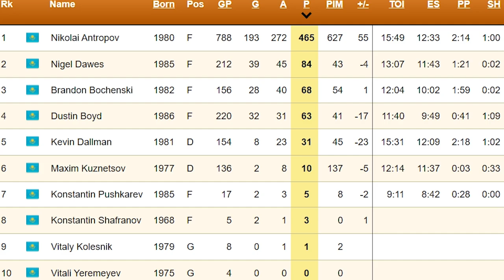Avalanche Review 2021 Entry Draft: Avs select Olausson, Behrens, and Buyalski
The Avs made four picks with three of them in the top 100 at the NHL entry draft this year and came away with a solid if uninspired group to add to their prospect pool.

DNVR Locker:
DNVRLocker.com